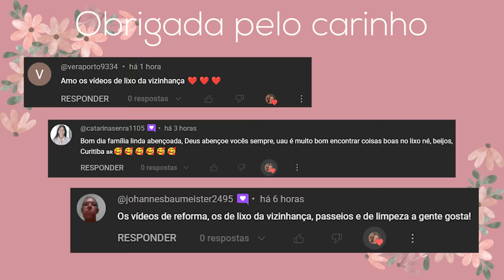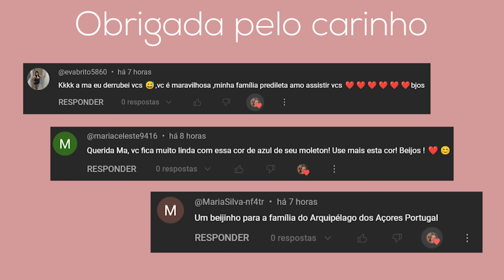FUI AS COMPRAS NO DUMPSTER DEBAIXO DE CHUVA 🤣 E VOLTEI COM A SACOLA CHEIA + RECEITINHA DELICIOSA 😋